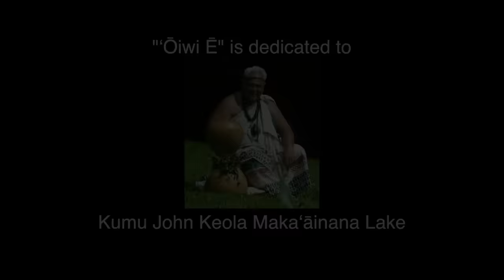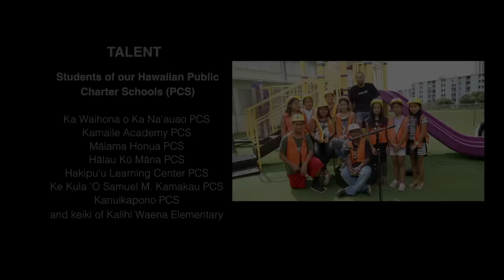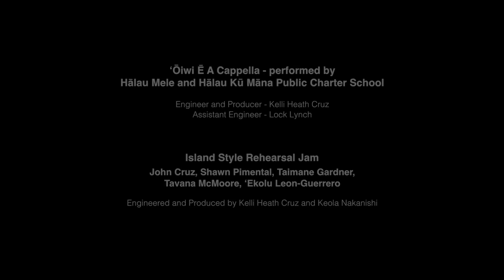Island Style - ʻŌiwi Ē Medley | Song Across Hawaiʻi | Playing for Change Collaboration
“Island Style - ‘Oiwi E” is a massive all-star, intergenerational collaboration featuring John Cruz, Jack Johnson, and many more of Hawai’i’s top ʻMana Mele Collectiveʻ artists across many genres, alongside over 1,000 Hawaiian Charter School youth. Recorded live across 15 locations, this medley is dedicated to the Cruz ‘Ohana and Kumu John Keola Lake.

About this collaboration: Mana Maoli, a Hawaiian nonprofit, teamed up with Playing For Change and 4 Miles LLC as part of their Mana Mele Project . Mana Mele features a Music & Multimedia Academy, and a Solar Mobile Studio that serves youth, as well as businesses, artists and the public - as a means to feed its programs.

About the Collective: Alongside the youth - on campus, in real world settings, and in this video, is the “Mana Mele Collective” - over 200 artists, engineers, and filmmakers
who donate their time and talents to mentorships, recordings, concerts, and ‘social enterprise’ services in support of these schools.

For more information about these dedications, songs and our Mana Mele Project, please For a personal digital copy of this video, simply make a donation of any amount at the page linked above and email us at requesting the Island Style Oiwi E video. Mahalo!

A special mahalo to:

* Playing for Change, 4 Miles, LLC, our Mana Mele Collective artists, and the staff, parents and youth of our partner Hawaiian charter schools for creating and presenting another epic all-star intergenerational music video!
* Jack and Kimʻs Johnson ʻOhana Foundation, Hawaii Tourism Authority, Ward Village Foundation and all individual donors for funding the Mana Mele Project and making these unique learning opportunities available to Hawai’i’s youth.